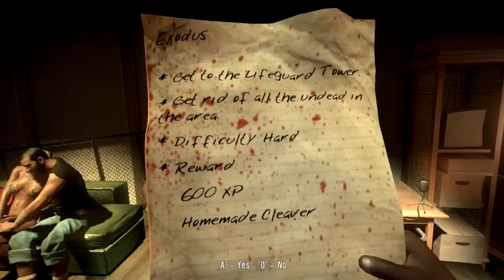Dead island Adventures w/ Scott And Logan #1: Zombie Falcon KICK!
Be sure to show your support if you liked the video :D